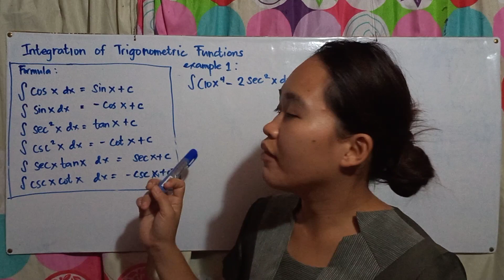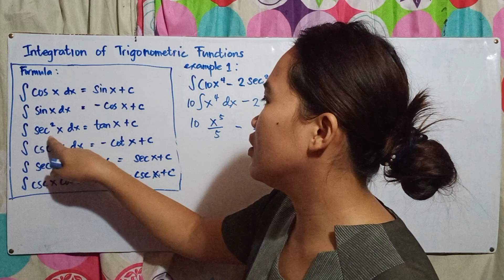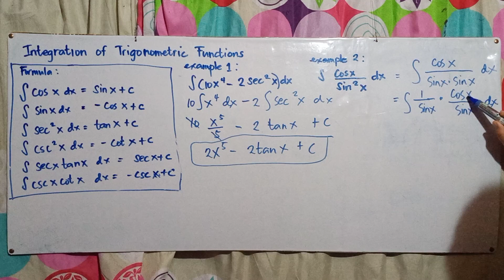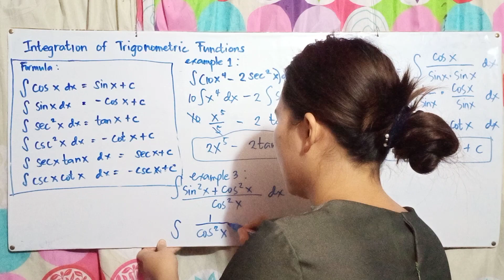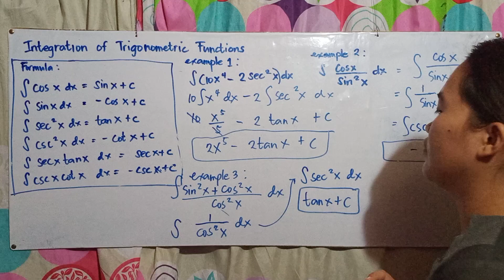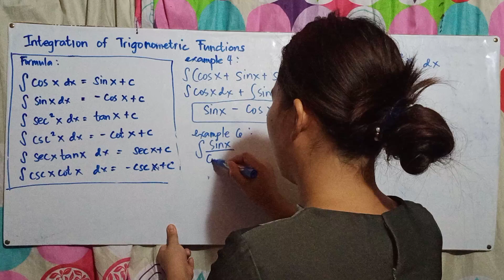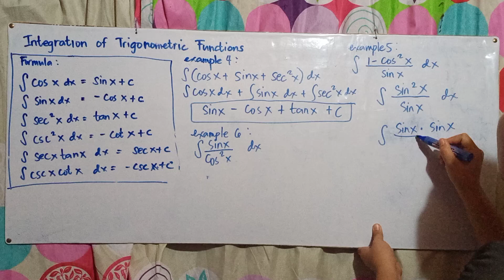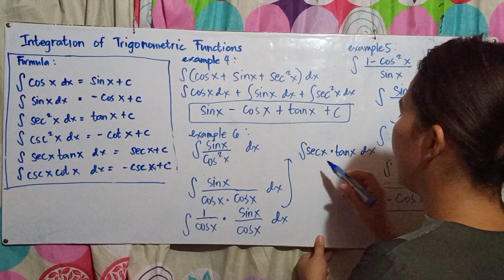INTEGRATION OF TRIGONOMETRIC FUNCTION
This is a recorded video lessons intwnded for my students in Basic Calculus